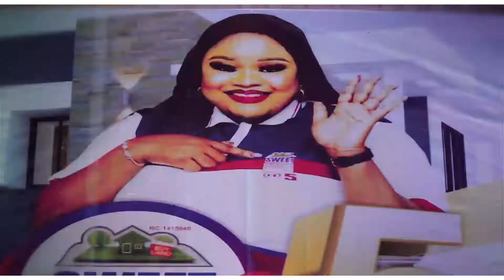SWEET ESTATE 5TH YEAR PARTY AND AWARDS